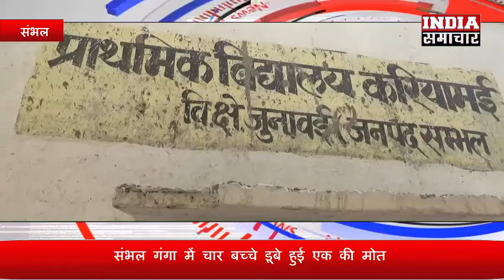संभल गंगा में चार बच्चे डूबे हुई एक की मोत